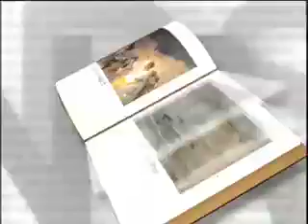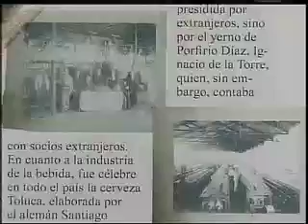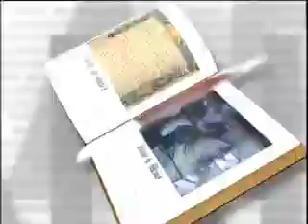Noticiero Páginas del Bicentenario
Páginas del Bicentenario
Emisión 19 (30 de Enero de 2009)